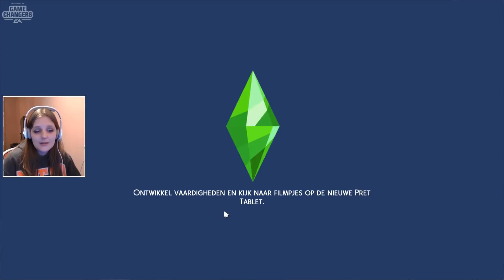❝Starten in Britechester Centrum!❞ 🎓 Let's Play De Sims 4 Studentenleven - Deel 1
☆ Gepresenteerd door EA Game Changers ☆

Morgen komt er een nieuw uitbreidingspakket uit; De Sims 4 Studentenleven! Dat betekent een nieuwe let's play. Samen met studiebol broer en stoere chick zus ontdekken we het studentenleven van Britechester. Maar voordat het zover is, moeten ze zich eerst aanmelden en toegelaten worden!

Check ook de video's op het kanaal van Town of Plumbobs. Hier zie je alle 'Creëer een Sim' items! 👗

👩‍🎓 Welke school zou jij kiezen? Britechester Universiteit of Foxbury Instituut?